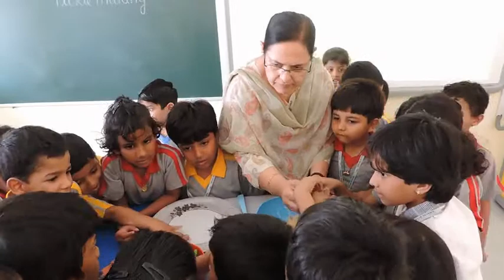HE Pickle Making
Heritage Education - Pickle Making by Delhi School of Excellence, Banjara Hills